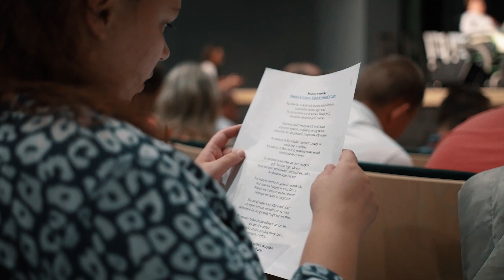Festiwal Piosenki im. Zbigniewa Warchoła III Edycja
Teledysk nakręcony w ramach trzeciej edycji Festiwalu Piosenki im. Zbigniewa Warchoła 🎸 Zapraszamy do oglądania 🤗